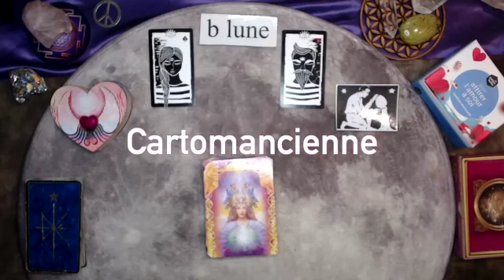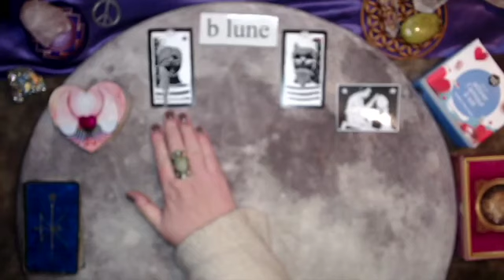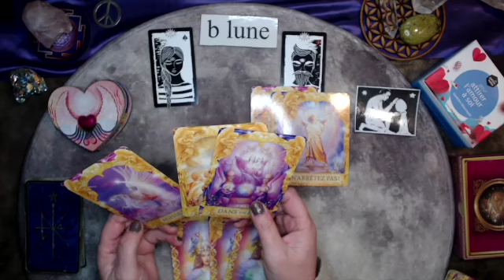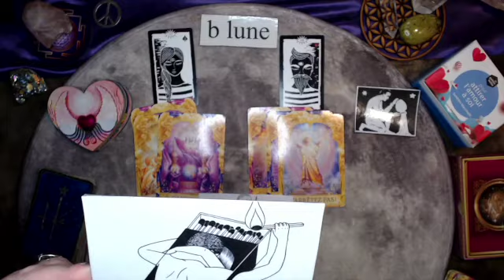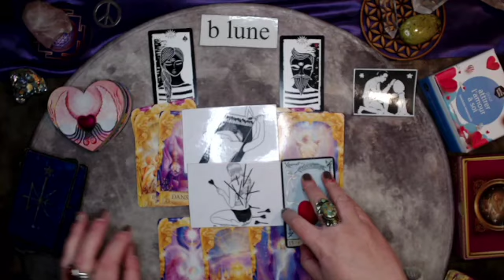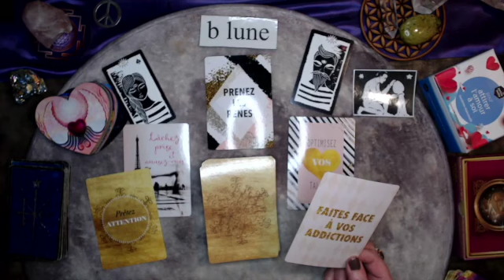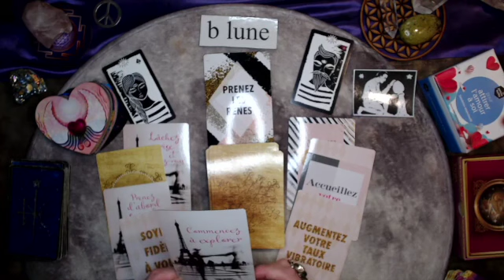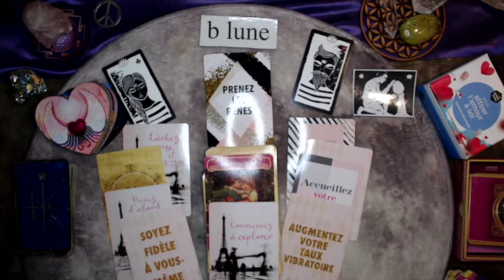VERSEAU 14 FEVRIER 2023 Message en Amour Célibataire et Couple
Guidance personnalisée: ☎ 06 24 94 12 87 ( par SMS ) Site internet

FAIRE UN DON POUR ME SOUTENIR POUR L'ACHAT D'UNE TABLETTE MERCI D'AVANCE

Activez les notifications en cliquant sur la cloche pour être les premiers à voir mes vidéos  pour les nouvelles publications.

b-lune